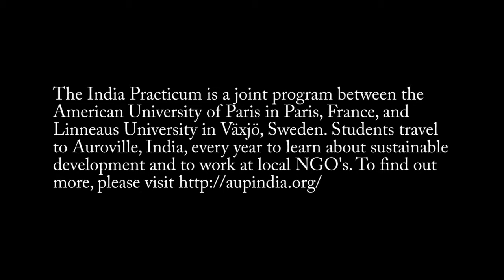About Auroville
An introduction to Auroville, India, during the 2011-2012 AUP India Practicum